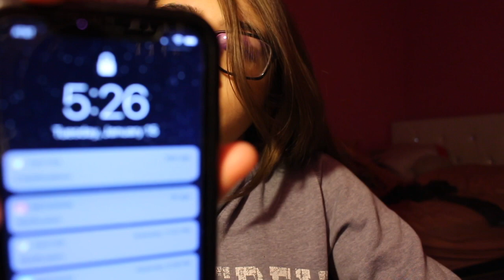What high school is really like || day in the Life of a high school student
Hey N.Nation squadddd its natalie so today i vlogged at school... it got kinda weird not gonna lie but it was cool so enjoy :)